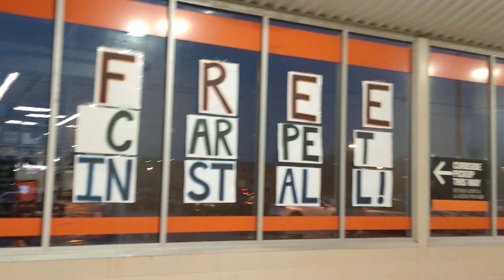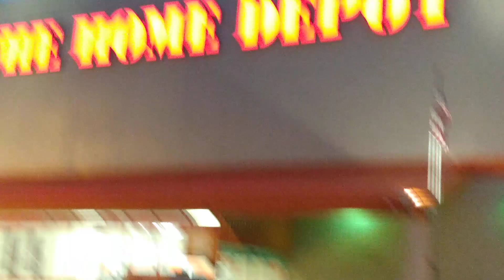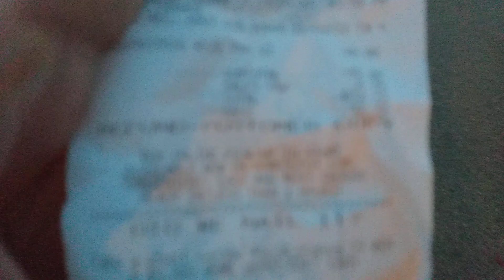Vlog 1 (December 5, 2021)